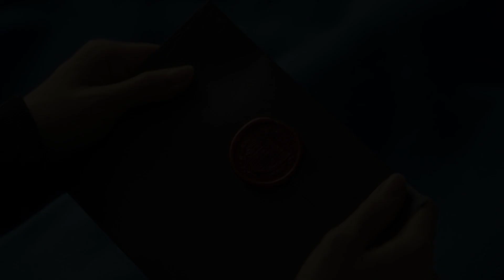Homeschool Ep 3 |Preview/Spoilers| [Eng Sub]